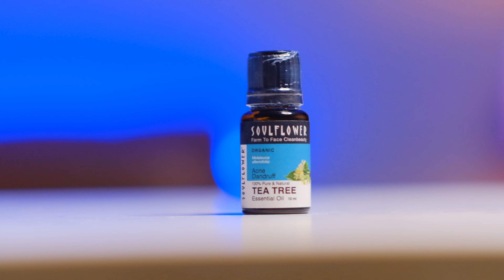Top 7 Oily Hair Care Products | Stop Hair Fall | Oily Summer Hair Care Routine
Purchase Links for Oily Hair Care Routine

1. Shampoo Ph Balanced for Oily Hair

2. Indulekha Shampoo

3. Conditioner for oily Scalp

4. Tea Tree oil ( to be mixed in Shampoo / Conditioner )

5. Hair Serum

6. Beardo Hair Serum

7. Pomade
8. Set Wet Pomade

,Sahil Gera,Beyourbest,sankarla,theformaledit,the dynamite male